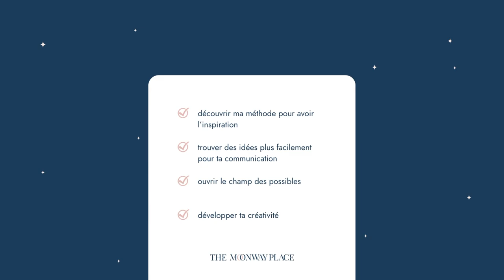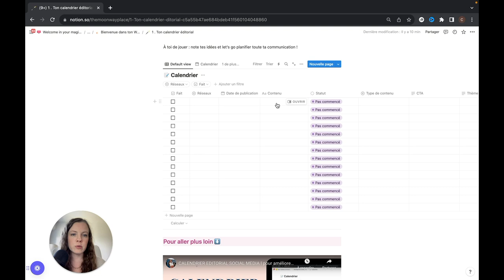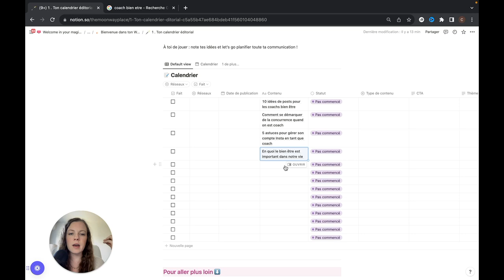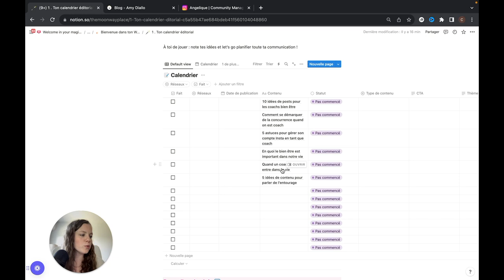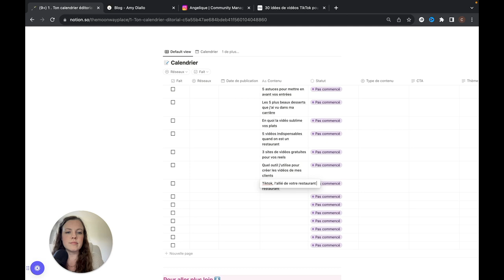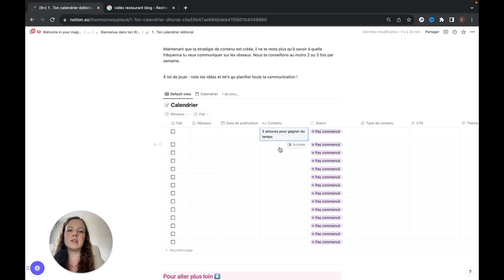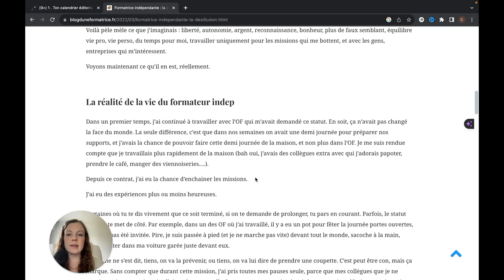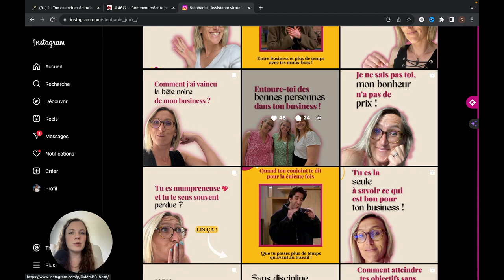Comment trouver des idées de contenu en illimité I ma méthode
Comment trouver des idées de contenu en illimité ?
Je te dévoile ma méthode en 4 étapes !

🎁 Télécharge tes 5 indispensables pour ta création de contenu

La création de contenu est tout un art et peut vite nous prendre beaucoup de temps.

Grâce à cette vidéo, tu vas :

- découvrir ma méthode pour avoir l’inspiration
- trouver des idées plus facilement pour ta communication
- ouvrir le champ des possibles
- développer ta créativité

Fini de perdre 2h de ton temps précieux, ma méthode fonctionne pour Instagram, LinkedIn, Youtube, Tiktok, et même pour ta newsletter !

Bon visionnage 💖

✨ Au programme :

0:00 - Intro
01:50 - Les pré-requis
03:55 - Mode tuto, métier 1
09:44 - Métier 2
15:45 - Métier 3
21:50 - Ton cadeau
22:28 - Le message des cartes

📣 Active les notifications pour être sûre de ne rien manquer

Je suis Charlotte, créatrice de THE MOONWAY PLACE et fondatrice du marketing féérique.

Nous accompagnons les entrepreneures à développer leur activité en créant une stratégie marketing et de communication, solide sur le long terme et qui leur ressemble.